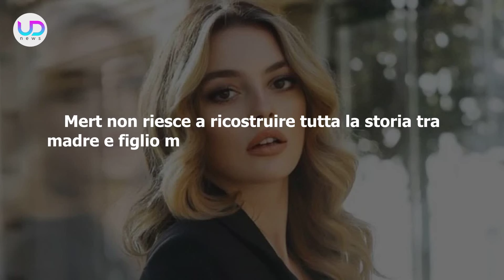La Rosa Della Vendetta, Quarta Puntata: Deva Scopre La Verità Su Gulcemal!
La Rosa Della Vendetta, quarta puntata: Deva scopre inaspettatamente la verità su Gulcemal. Ancora una volta però le sue certezze vengono ribaltate dal comportamento dell'uomo!

Ecco cosa succede nelle puntate della soap opera turca Amore Impossibile!